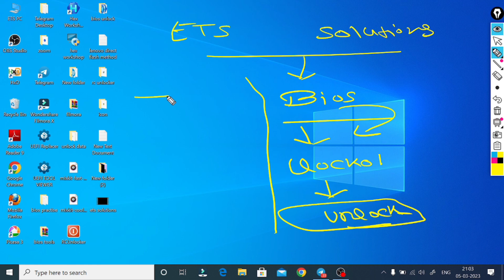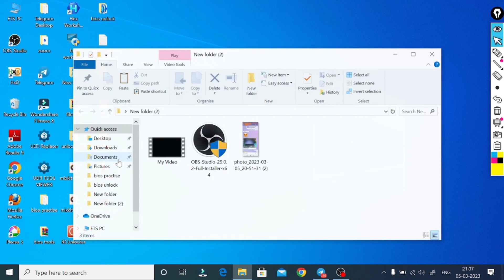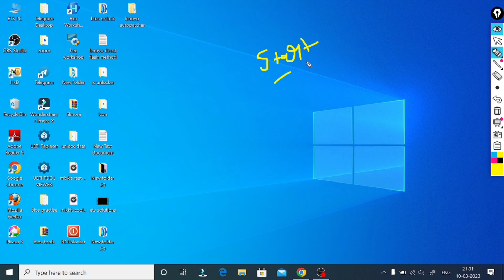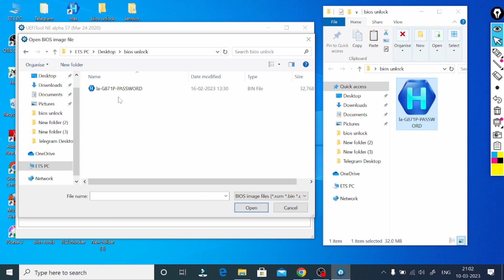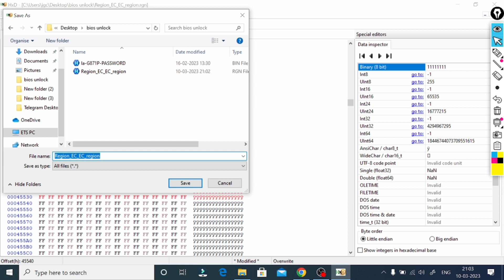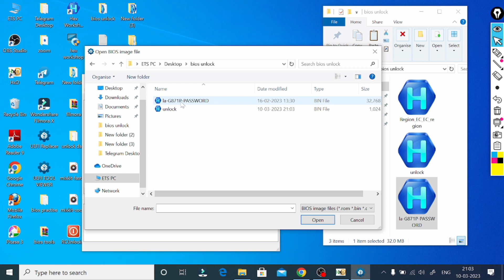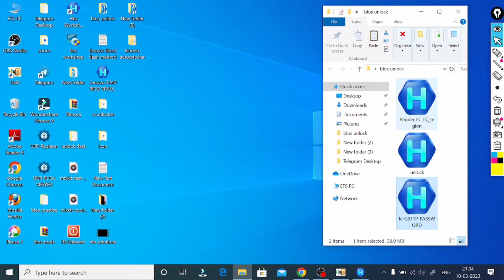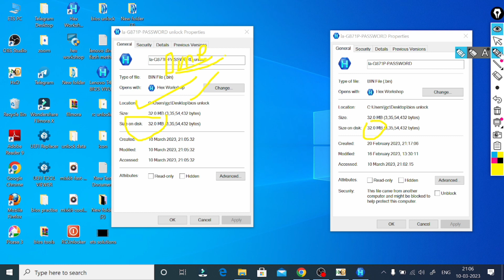DELL 8FC8 PASSWORD|| HEX EDITOR METHOD PASSWORD EXTRACT|| DELL NEW GEN. LAPTOP PASSWORD BREAK